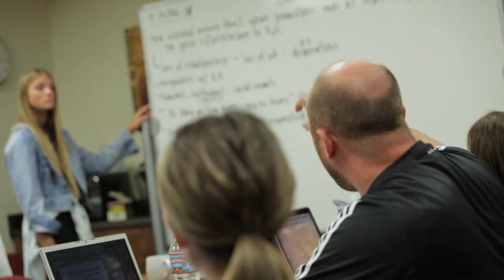Pepperdine School of Law | Trial Lawyers Conference Feature